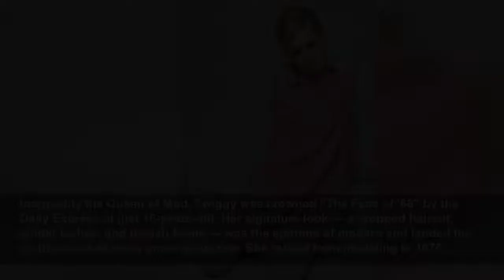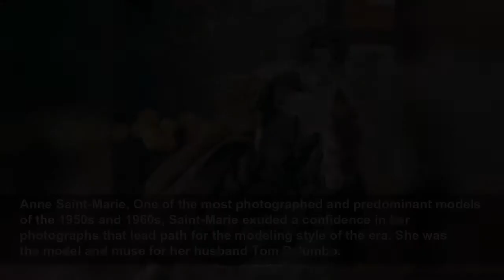The Supermodels of the 1960's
They don't call the decade the Swinging Sixties for nothing.
Woman&Home
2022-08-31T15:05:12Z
They don't call the decade the Swinging Sixties for nothing. Amid major social movements, a musical revolution, and changing fashions a new crop of fashion muses emerged, who redefined beauty and carved out the term "supermodel."
As one of the world's first supermodels, Jean Shrimpton spearheaded the new wave of cover girls spawned from the Swinging London movement. She was discovered by photographer David Bailey (whom she'd go on to have a higly-publicized 4-year relationship with) in 1960 and went on to cover countless...
For German-born Veruschka, it was an infamous scene in the 1966 film Blow Up that catapulted her to international fame. Richard Avedon called her "the most beautiful woman in the world," and she went on to become one of the highest-paid models in the world. Back in 2010, 71-year-old Veruschka...
Inarguably the Queen of Mod, Twiggy was crowned "The Face of '66" by the Daily Express at just 16-years-old. Her signature look — a cropped haircut, spider lashes, and boyish frame — was the epitome of modern and landed her on the cover of every major magazine. She retired from modeling in 1970,...
Donyale Luna was the world's first African American cover girl. She was known for her exquisite 5-foot-11 frame, razor-edged bone structure, and almond-shaped eyes. In addition to modeling, she starred in many of Andy Warhol's underground films, as well as Federico Fellini's Fellini Satyricon...
Penelope Tree was first photographed by Diane Arbus at the age of 13. After a much-talked-about appearance in a high-slit dress at Truman Capote's Black and White Ball in 1966, Richard Avedon and Cecil Beaton plotted to make the 17-year-old Tree a supermodel. She became a regular on the Swinging...
Peggy Moffitt had one of the most distinct looks in the business thanks to her razor-sharp, asymmetrical haircut by Vidal Sassoon, Kabuki-inspired makeup, and affinity for extreme fashion. She made international headlines in 1964 when she wore a topless monokini bathing suit created by her dear...
Pattie Boyd was the muse behind two of rock 'n' roll's greatest songs: "Something" by The Beatles and "Layla" by Eric Clapton. She began her career as a model in 1962, where she was photographed by the likes of David Bailey and Terrence Donovan. She met her future husband George Harrison when she...
Linda Keith was another model who inspired pivotal musicians of the '60s. She served as a muse to The Rolling Stones (she dated Keith Richards), as well as Jimi Hendrix, whose career she helped catapult after wathcing him perform in a New York City club. She is portrayed by Imogen Poots in the...
Linda Morand, The Jackie O look-a-like was discovered while studying art in New York City by Eileen Ford herself in 1965. She became notorious not just for her resemblance to the former first lady, but for being one of the first American models to model for French haute couture shows.
Anne Saint-Marie, One of the most photographed and predominant models of the 1950s and 1960s, Saint-Marie exuded a confidence in her photographs that lead path for the modeling style of the era. She was the model and muse for her husband Tom Palumbo.
Cybill Shepherd, Before Moonlighting and The L Word, Shephard got started as a model at age 16 years old. She was voted "Miss Teenage Memphis" in 1966, and won the 1968 "Model of the Year" award, which led to her being a fashion star in the decade. Her 1970 cover of Glamour is what sparked...
Jean Patchett, Patchett is mostly notable for her nearly 20-year long career beginning in the late 1940s until the early 1960s. The subject of one of the most famous Vogue covers of all time, she was mostly known for being a "remote" model, instead of the warm and friendly models of the era. A...
Marie Helvin was discovered by a model scout on a trip to Japan when she was 15, and eventually signed to e the face of Kanebo cosmetics. She moved to London, where she worked for Yves Saint Laurent, Versace, and Valentino. Meeting photographer David Bailey when he was photographing her for Vogue...
There's no denying this fact: Naomi Sims is the first African-American supermodel. In the 60s, after several rejections from agencies due to her race, Sims's breakthrough came when she bypassed the agency route and went directly to photographers, covering the August 1967 edition of the New York...
Pat Cleveland was discovered on a subway platform by Carrie Donovan, fashion editor at Vogue at age 16. She was first featured in Vogue as a fashion designer, which lead to her being featured in a national runway tour as a model for Ebony. She put her d